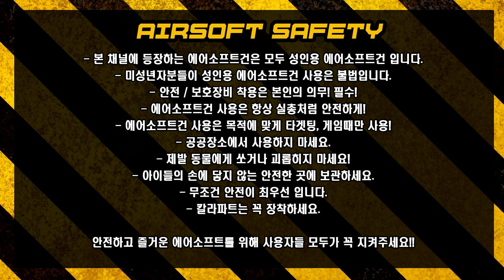[Airsoft review #148]DAS GDR-15 STEEL BCG! 연발사격 반동!! 미쳤다!!(DAS,GBLS,GDR15,SteelBCG,에어소프트,서바이벌,로이카브)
[Airsoft review #148]
- DAS GDR-15 옵션 볼트케리어 STEEL BCG!!
- 실내 리뷰에 이어 야외 실사격 리뷰입니다.
- 실내에서 격발해보지 못한 연발사격!!!
- 진정한 스틸볼트케리어의 반동은 연발에서 느낄수 있습니다.
- 감탄에 감탄!!!